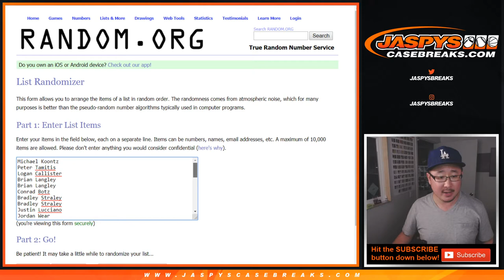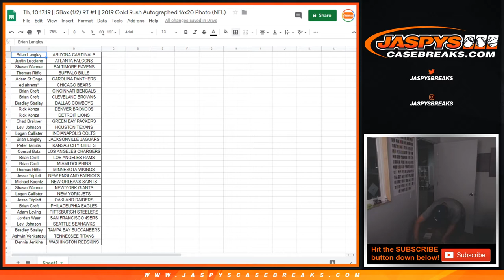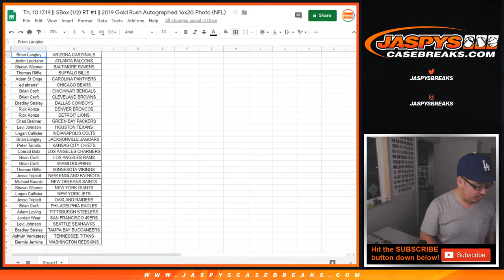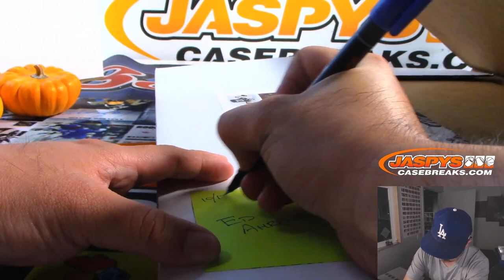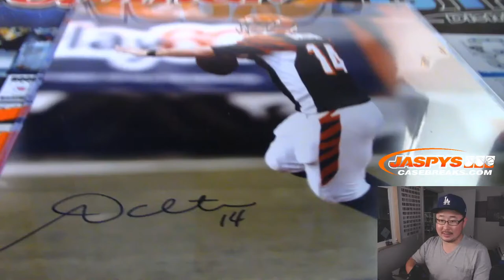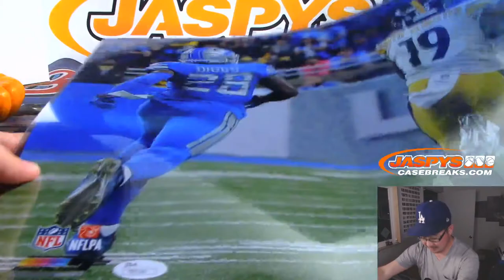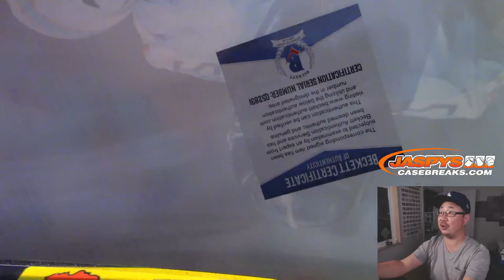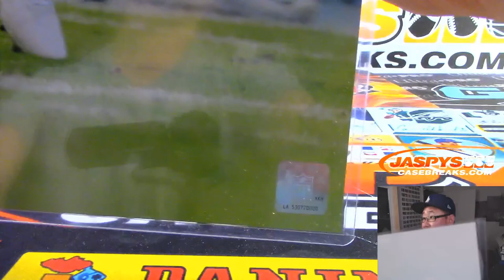Th, 10.17.19 || 5Box (1/2) RT #1 || 2019 Gold Rush Autographed 16x20 Photo (NFL)